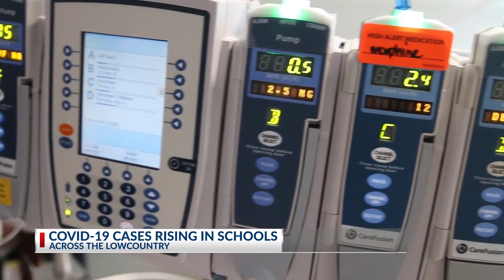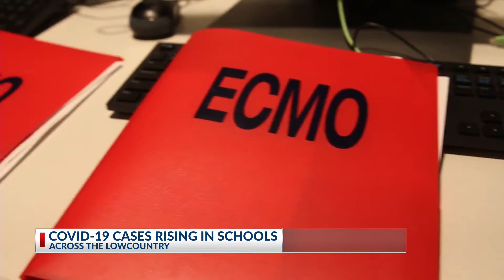MUSC sees uptick in pediatric COVID-19 admissions